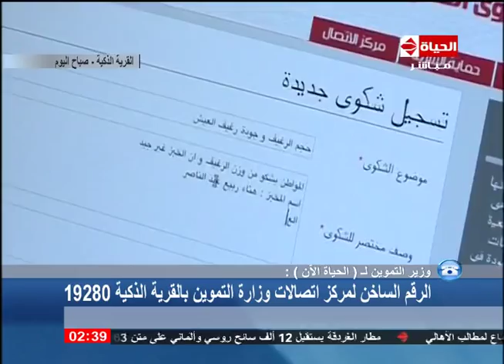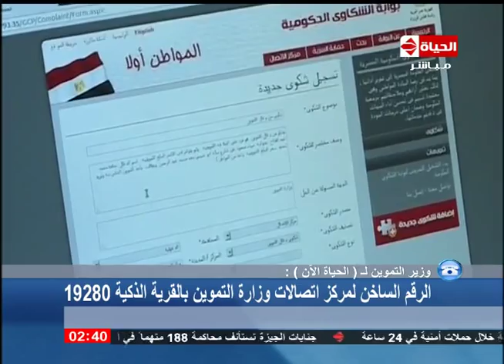الحياة الآن - وزير التموين يفتتح مركز للإتصالات بالقرية الذكية والرقم الساخن 19280 لخدمة صرف السلع